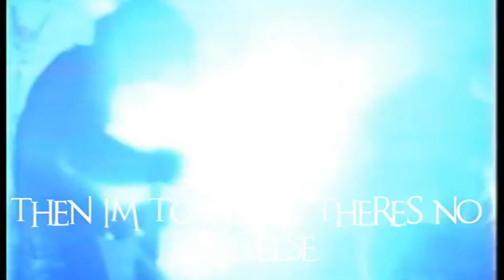EROSIS - Regret (lyric video)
Originally appeared on the EROSIS album "Ninety Days" (1999)